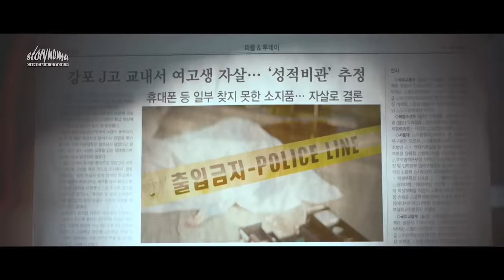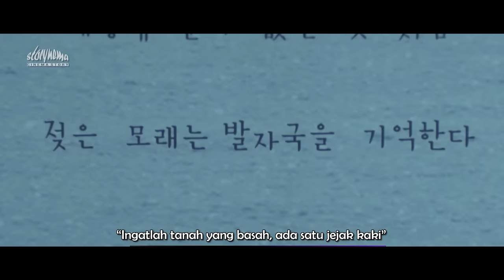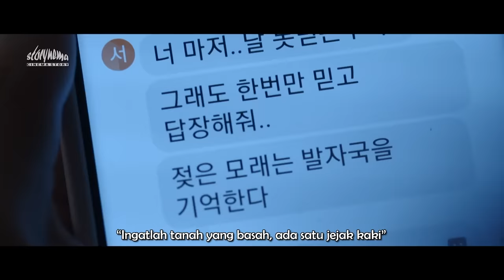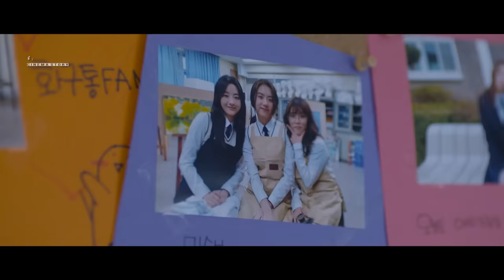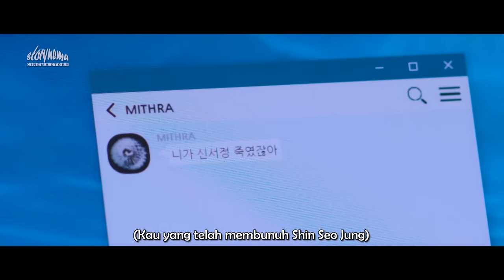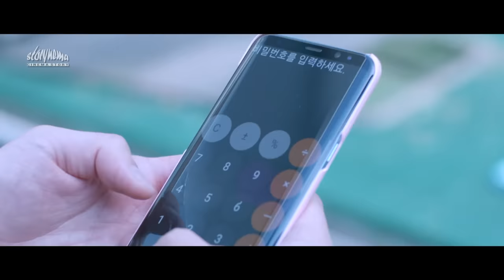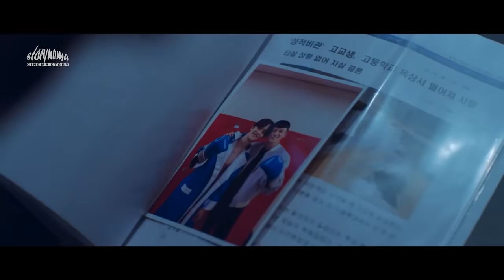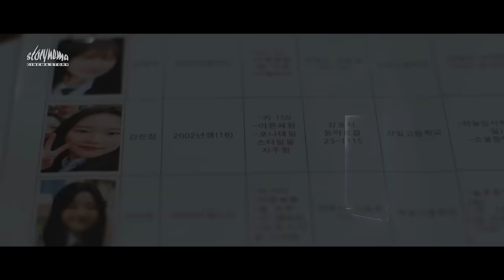DIA DATANG KE SEKOLAH BARU UNTUK MEMBASMI PARA TUKANG BULI‼️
Kalian sedang menonton :
DIA DATANG KE SEKOLAH BARU UNTUK MEMBASMI PARA TUKANG BULI‼️Alur Cerita How To Buy A Friend Full Episode 1-8